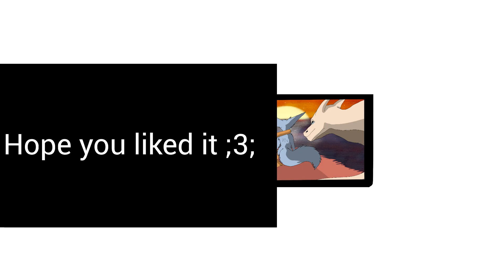Her-Animation meme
It got 22 fps!!! Welp i usually do 12 fps so its much for me
I wanted add more un the beggining but km lazy lets say it
Yep it appeared the OCs of anything meme

You maybe asking what animal is the blue main OC,hm its a desert fox,bit blue.
He cantón talk or hear,he is doing signo lenguage  in the loop parts,it doesnt rlly have a meaning that signs but  it does for me
I will let you imagine what happened there,enjoy ^^

Hope you like it haya
Original meme by baked potonion
Original song (remix) by Valentine
Original song`s name: Her(Strider white remix)

Instagram & DevianArt:katycatkawai
Discordia:kate#1224